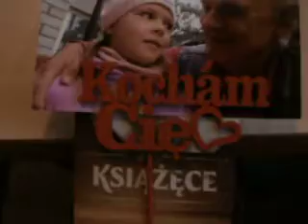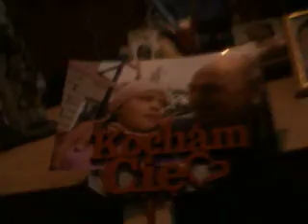P3080479 Opel Ascona & komendant policji paluch ze Zloczewa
To tylko jedna fraza moich szykan doznanej od tej persony non grata,picusia,ze do,,rany przylozyc,,!Ale Prawda jest??inna!Bedzie ksiazka pt?,Krzywoprzysiezca ze Zloczewa!Bo w Polsce w sadach mozna klamac po zlozeniu przyrzeczenia,ze sie bedzie mowilo Prawde!Prawda miejsca nie ma!